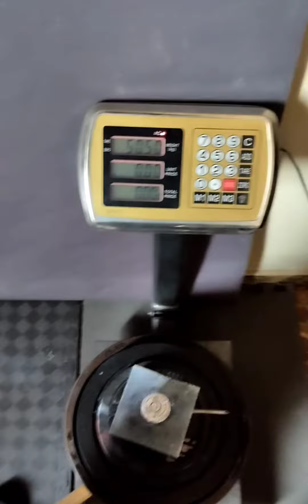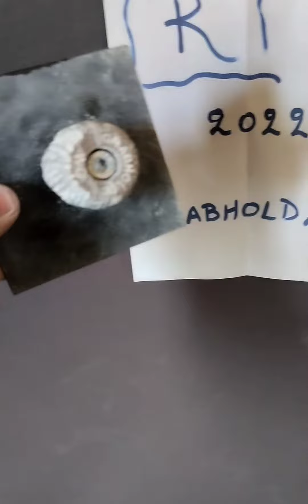Emmanouil Marizas (GRC) "LS WG HOLD" - 50,5 KG 19 sec(LH)